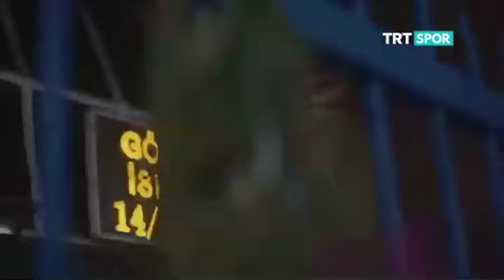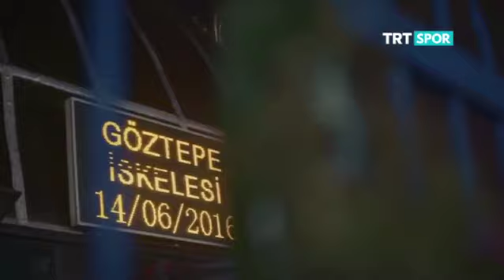Spor Bahane - 29.03.2018